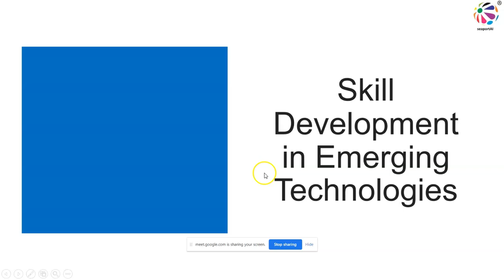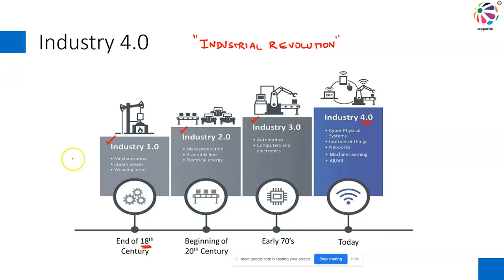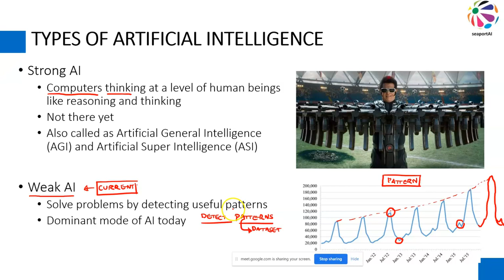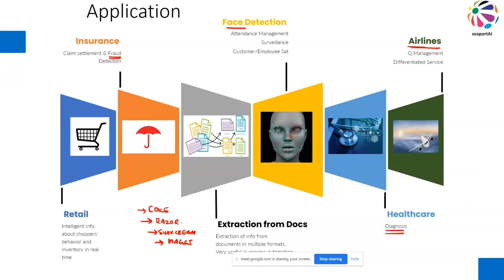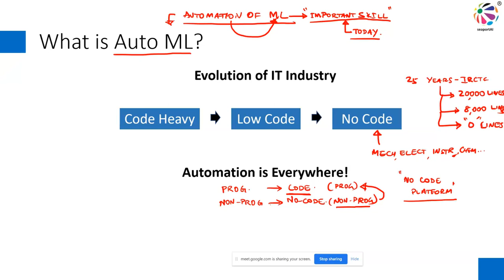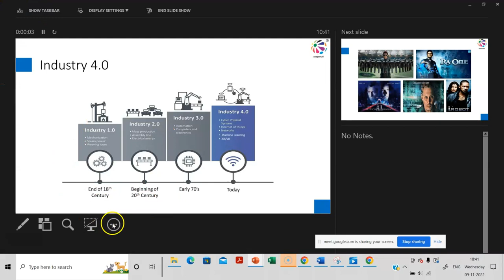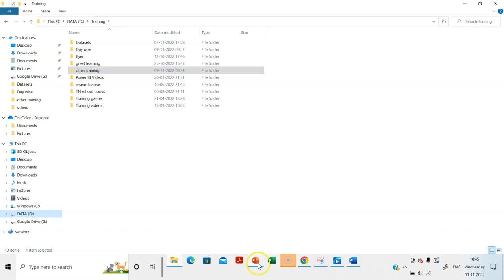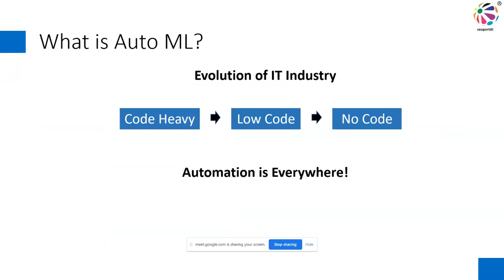Skill Development Lecture to Karunya Institute of Technology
AI and ML are important skills for today and future. In this lecture given to Karunya Institute, Govind Kumar talks about the changes sweeping us and the opportunities in front of us.

The speaker in this video is Govind Kumar, who comes with wide experience in technology, management, strategy in MNCs and startups.

Time Stamps:
01:18 Industrial Revolution
10:21 What is Machine Learning?
10:40 Examples of AI in movies
11:38 Types of Artificial Intelligence
16:15 Applications with examples
21:30 Applications of Machine Learning in Mechanical Engineering
24:00 Industrial Analytics - from preventive to predictive maintenance
27:53 What is AutoML?
38:22 Question and answer session
52:48 Conclusion